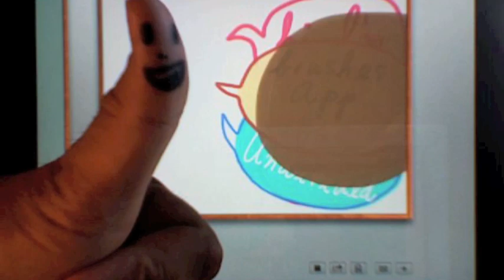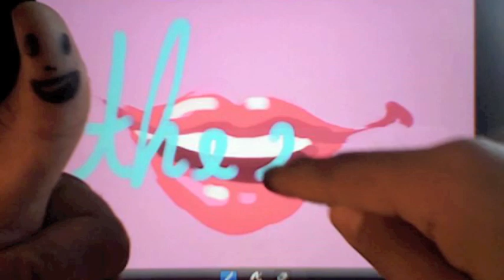Blush "Undivided" Animated Video - MAKING OF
- Check out the "making of" video clip for Blush's new song, "Undivided" featuring Snoop Dogg! The entire video was made on an iPad using the Brushes app by Taptrix!